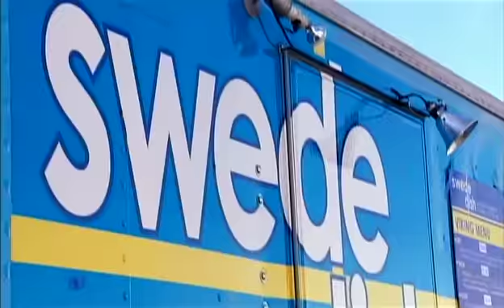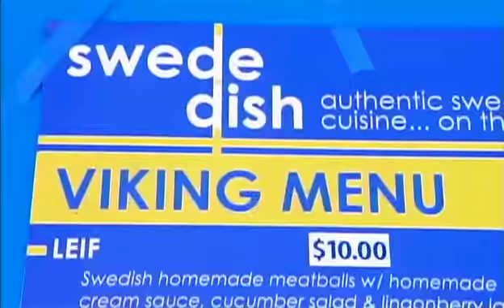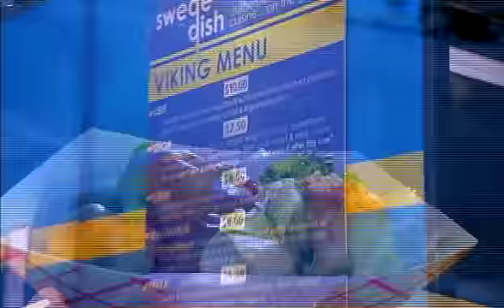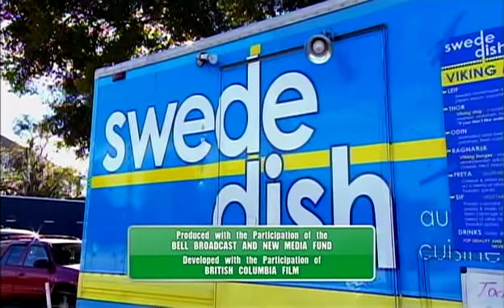Eat Street SwedeDish